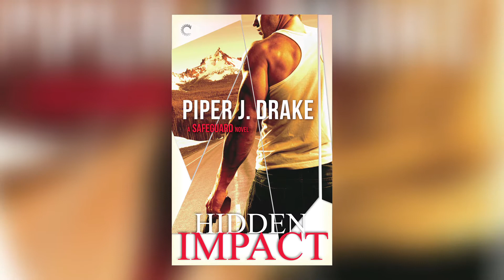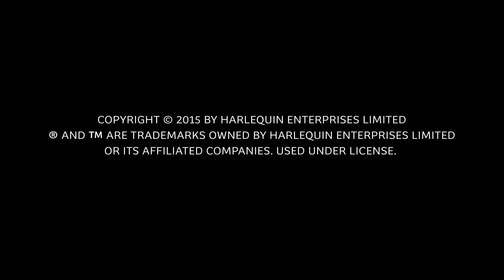Author Interview: Piper J. Drake, author of Hidden Impact (Carina Press)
Carina Press Editorial Director Angela James interviews romantic suspense author Piper J. Drake about HIDDEN IMPACT, book one of the Safeguard series coming November 2015 from Carina Press!